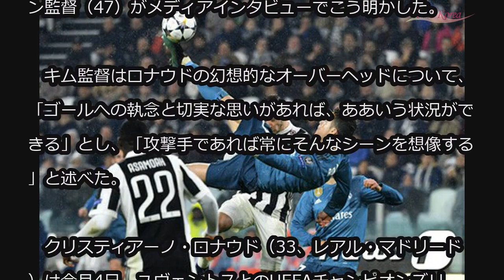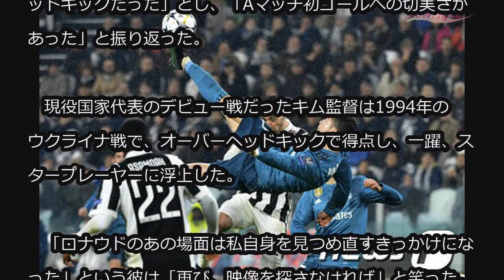‹サッカー›蔚山キム・ドフン監督「ロナウドのオーバーヘッドキックを見て94年の代表デビューを回想」 (4/12)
‹サッカー›蔚山キム・ドフン監督「ロナウドのオーバーヘッドキックを見て94年の代表デビューを回想」

「UCL8強第1戦で出たロナウドのオーバーヘッドキックを見て、1994年度に戻った感覚をおぼえた」。Kリーグ第17節・ソウル戦を控え、12日、蔚山現代のキム・ドフン監督（47）がメディアインタビューでこう明かした。

　キム監督はロナウドの幻想的なオーバーヘッドについて、「ゴールへの執念と切実な思いがあれば、ああいう状況ができる」とし、「攻撃手であれば常にそんなシーンを想像する」と述べた。

　クリスティアーノ・ロナウド（33、レアル・マドリード）は今月4日、ユヴェントスとのUEFAチャンピオンズリーグ・ベスト8第1戦で、後半19分、オーバーヘッドでの得点に成功した。

　キム監督は「1994年当時、代表初出場に初オーバーヘッドキックだった」とし、「Aマッチ初ゴールへの切実さがあった」と振り返った。

　現役国家代表のデビュー戦だったキム監督は1994年のウクライナ戦で、オーバーヘッドキックで得点し、一躍、スタープレーヤーに浮上した。

　「ロナウドのあの場面は私自身を見つめ直すきっかけになった」という彼は「再び、映像を探さなければ」と笑った。